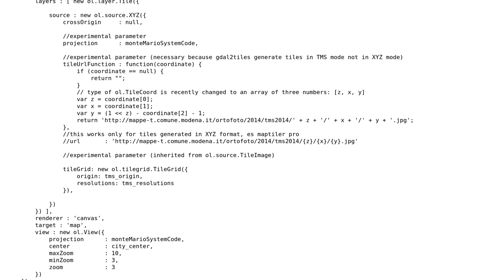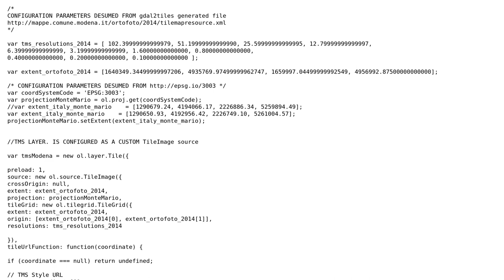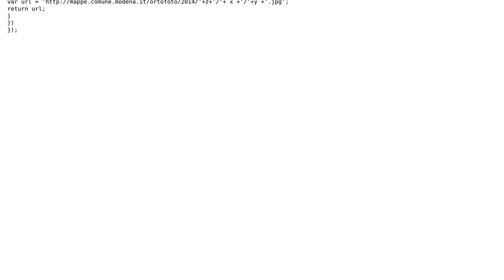GIS: Help with TMS (gdal2tiles) Openlayers 3 and custom projection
With thanks & praise to God, and with thanks to the many people who have made this project possible! | Content (except music & images) licensed under CC BY-SA | Music | Images & others | With thanks to user Gian Marco Artioli user AndreJ and the Stack Exchange Network Trademarks are property of their respective owners. You are responsible for your own actions.